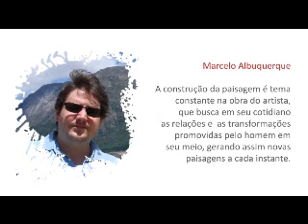Marcelo Albuquerque - Jchebly - 4/4